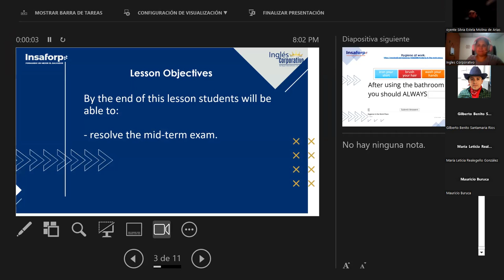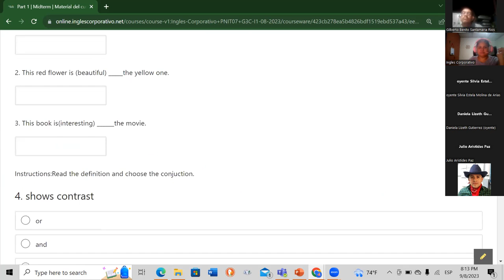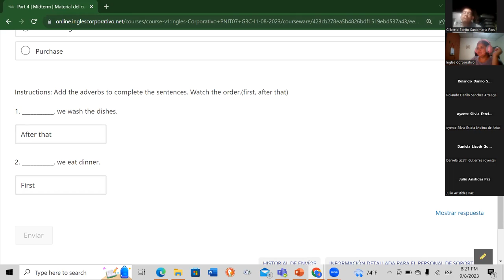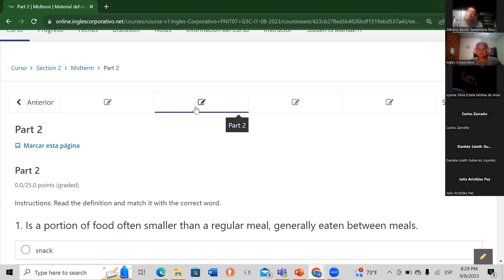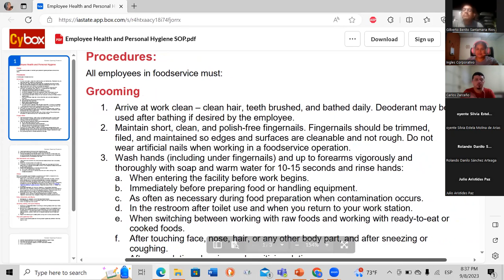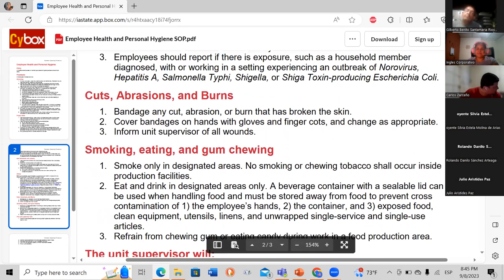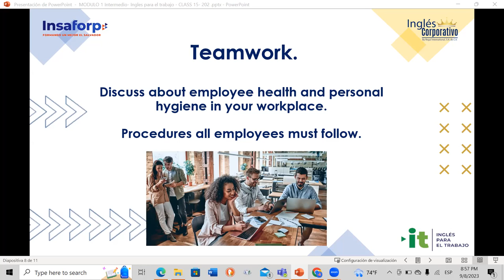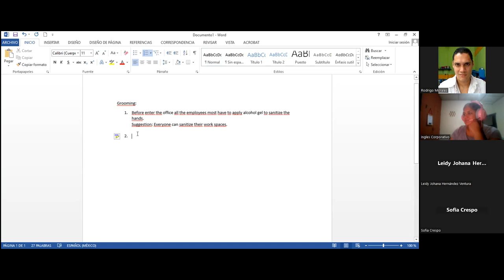Session 15- Part 1- 09/08/2023-AC29750-0012-2023- Baires- Mid-term exam review and practice.